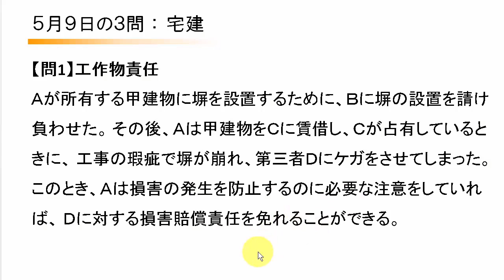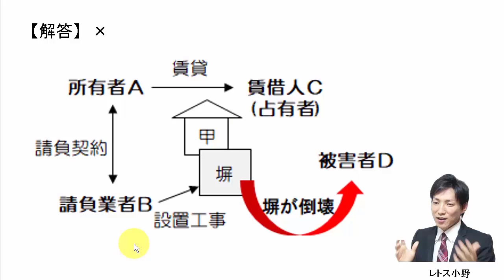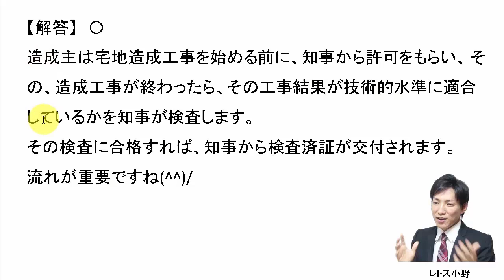【宅建過去問】5月9日の３問【レトス小野】宅建過去問解説